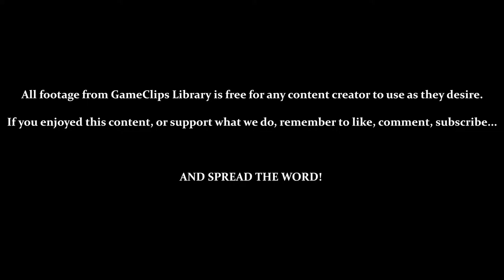The Cold Heart of Hate / A Hazardous Path - Sly Cooper (PS2) — GameClips Library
Table of Timestamps:

0:15 – Weird Visual Glitch When Resuming a Game While Having Lucky Charms
0:23 – Back at the Hideout
0:58 – CUTSCENE – The Cold Heart of Hate
1:35 – A Hazardous Path
1:44 – The Aiming Reticule Seems a Bit Imprecise
1:49 – Attempt 1 (Failure) / Mines
2:12 – Robo-Falcons
2:33 – Rock-Slide
2:48 – More Robo-Falcons
2:58 – More Mines & Rocks
3:27 – Swarms of Robo-Falcons
3:40 – Dying Starts You Back at the Beginning
3:50 – Attempt 2 (Success)
5:48 – Eventually, the Van Stops Until All Robo-Falcons Are Cleared Out
5:52 – Victory!
6:09 – GCL Credits